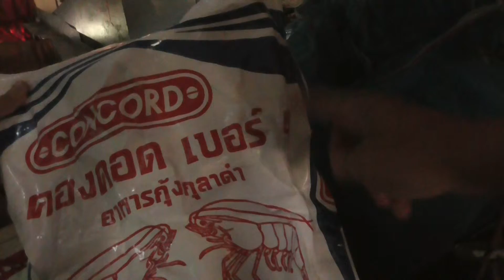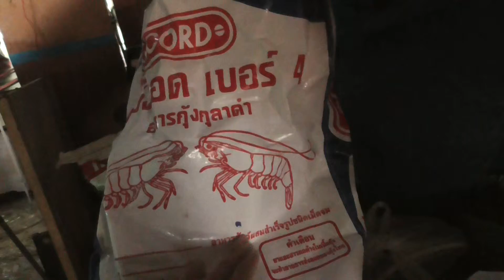00036 ช่างหลอดไปดูการเลี้ยงกุ้งก้ามแดงพี่อาคม